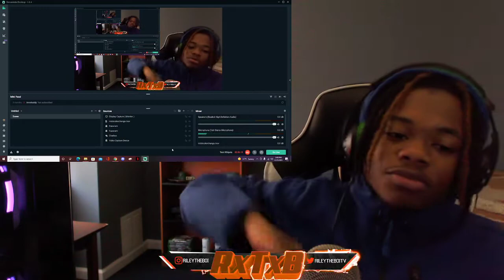AYEEE!!!! 🔥🔥 SET DA TREND ~ CHANGE UP (shot by Klovizionz ) (Reaction)